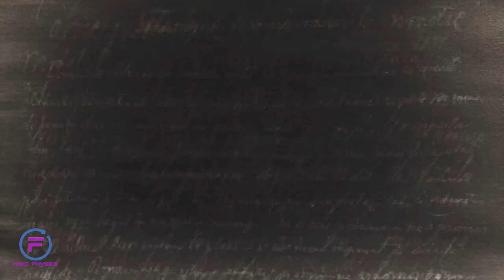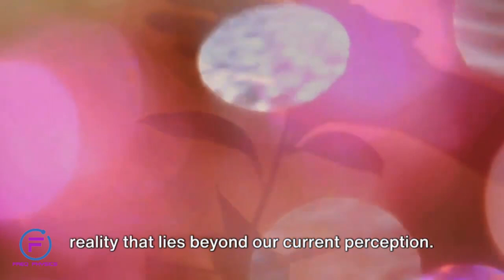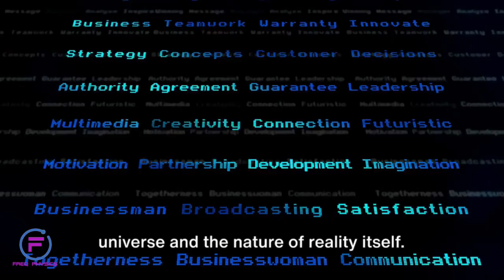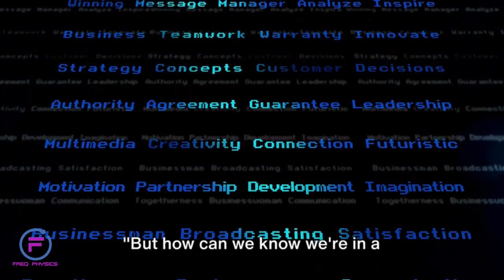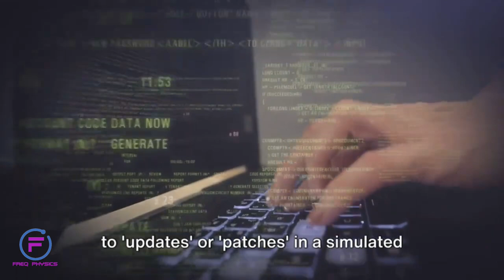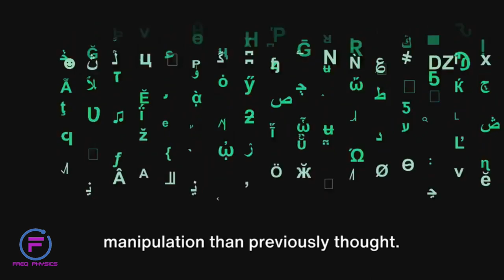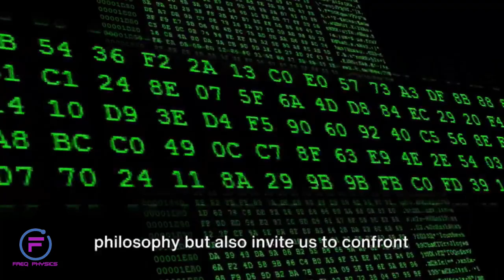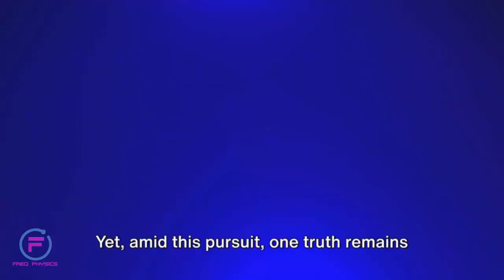Freq Physics Are We Living in a Simulation? Unraveling the Matrix of Reality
Dive deep into the realms of philosophy, physics, and digital consciousness with an exploration of the Simulation Theory. This provocative idea suggests that our reality might actually be an advanced digital simulation. From the arguments of renowned thinkers like Nick Bostrom to pop culture references like "The Matrix," we explore the scientific, philosophical, and technological aspects of the theory. Could quantum computing, virtual reality, and AI advancements bring us closer to proving or disproving this theory? Join us as we navigate the fascinating intersections of technology and existence, questioning the very nature of reality itself.